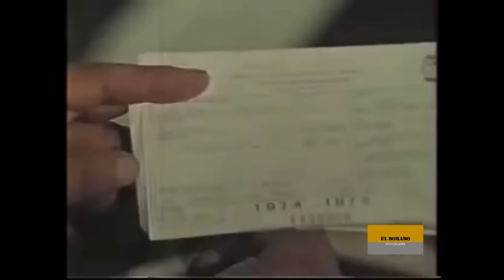Leticia Palma terminó con su carrera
Nace un 25 de enero de 1918 en San Luis potosí México